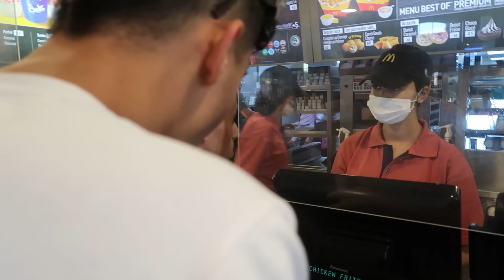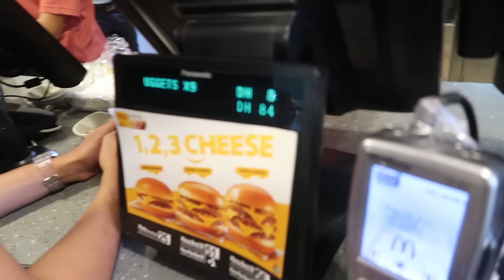24H au ordres de Camelia 😮‍💨[J’AI PLUS D’ARGENTS 😰💶]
WSHHH LES FWEWEES ET SOOEUUWWSS !

J’espére que vous allez bien, que les cours  💼 ce sont bien passés pour vous !
Maintenant vient te détendre ici 🔥 !

Dites en commentaire vos prochains 24H ! 🕦

💜Rejoins- moi sur TWITCH en LIVE tous les soirs !!